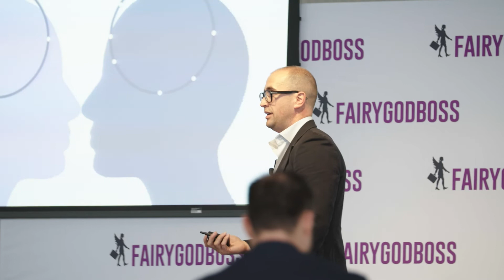How to Engage Male Allies: Takeaways from Galvanize 2019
At our third annual Galvanize conference, 300+ diversity leaders came together to discuss why engaging male allies is critical to advancing women in the workplace.

Watch the video above to hear what leaders from Facebook, William Morris Endeavor, AT&T, Merck, and more had to say. Then, download our 2020 Blueprint for Gender Diversity in the Workplace for tips to advance gender equality in the workplace